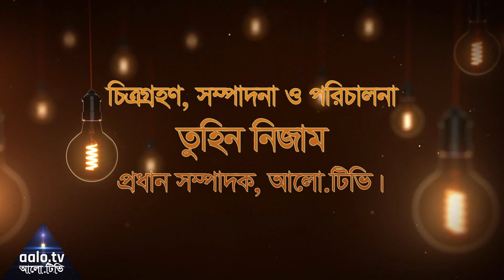Rongila Re Mon ( রঙ্গিলা রে মন ) - Assamese Tripuri Dance, Song || aalo.tv - আলো.টিভি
রঙ্গিলা রঙ্গিলা রে মন
হারিয়ে যাবো দূরে,
পাহাড়িয়া সুরে।

ফাগুনের আগুনে মন প্রেমের কথা বল
নাগর আজ তোকে নিয়ে পালিয়ে যাবো চল।
দু'চোখে কৃষ্ণচূড়া হাওয়ায় দিলো ডাক
হাতে হাত রাখবো সুজন বন্ধু হয়ে থাকে।

বাসি আজ আপন ভোলা
পিরিতের নাগরদোলা
মাদলের মাতাল সুরে
তোকে নিয়ে অচিনপুরে
আকাশে পলাশ রঙে ছলাৎ ছলাৎ চল।

আহারে বাহারে মন যমুনার জল

Song: Rongila Re Mon ( রঙ্গিলা রে মন )
Singer : Akriti Kakkar & Dikshu Sarma
Music Composer : Ajay Singha
Lyrics: Rajib Chakraborty
Music Label: SVF Music